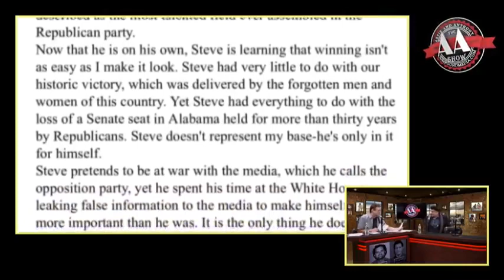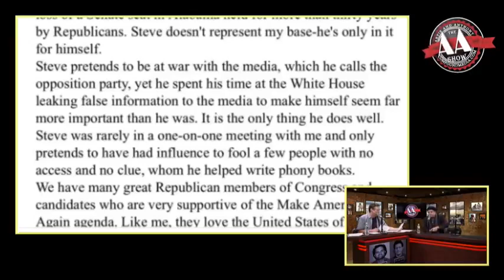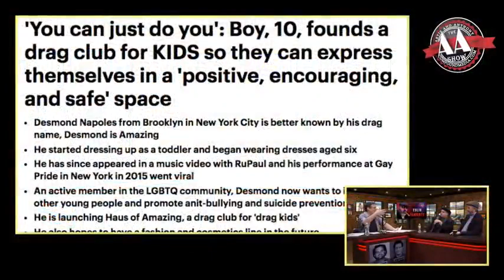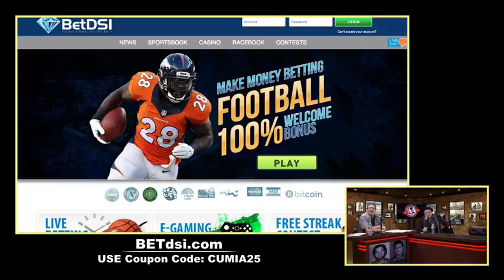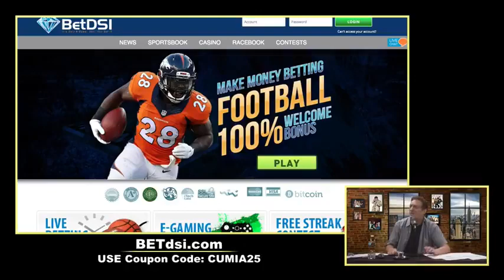Anthony Cumia melts down after Ron Bennington DESTROYS him & racist guest - AA Show FULL EPISODE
Anthony Cumia dismantles after Ron Bennington rips into him & racist guest.